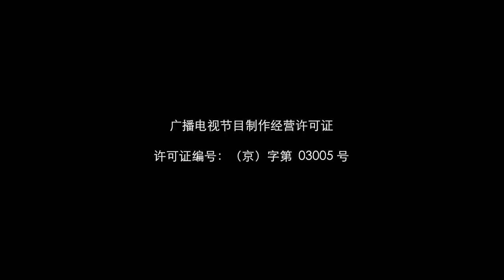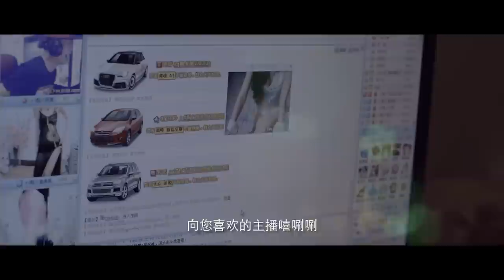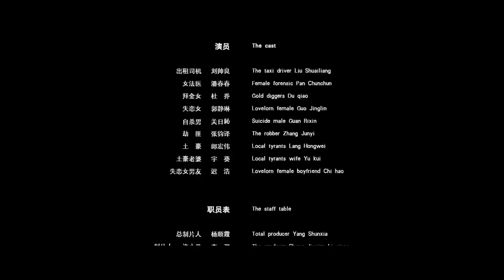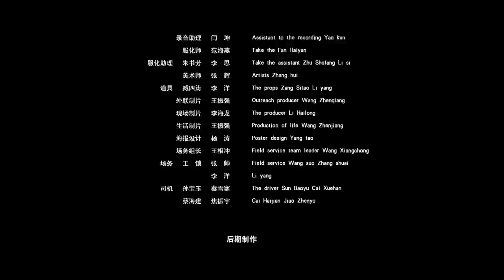《午夜TAXI》 夜色降临不同人的不同人生 【外围女】【自杀男】【女法医】【失恋女】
【剧情简介】
林白是一个编剧，为了写一个《午夜出租车》的剧本，借了好友的出租车，夜晚开车载客，遇到形形色色的人，他仔细观察每一个乘客。外围女是一个嫩模，半夜刚从一个酒店出来的她接到富豪情人的电话，急匆匆上了林白的车去赴幽会。一路上向林白炫耀自己的奢华生活，到酒店后，让林白陪她上房间以证明她说的都是真的。进了房间后二人发现这是一场鸿门宴，原来是富豪妻子发现了二人的私情，更发现富豪送给外围女很多贵重礼物和钱，两口子是要向她讨回这些东西。原来富豪给的大多是高仿品。自杀男是，是他深夜在护城河边上救下的人，他好心送自杀男回家。自杀男不肯回家，一会儿取出刀片要割腕，一会儿又要林白送他去跳湖，被林白拒绝后拿出刀挟持林白，在二人争夺中出了小车祸，就在林白要报警时自杀男告诉他自己刚杀了老婆，自杀男的倾诉让林白同情，在林白的说服下他同意回家看一眼老婆就去自首，到小区门口发现老婆正在焦急地寻找自杀男，原来一切都是他臆想出来的。妻子的关爱让自杀男找回了久违的亲情。
　　　女法医是林白的第四个乘客，她深夜出一个紧急任务，林白激动地跟她去了现场。验尸后送她回家途中，遇到劫匪，正是那个凶手，林白和凶手巧妙周旋，最后把他送到了派出所。
　　　失恋女楚楚可怜的上了林白的车，原来她的男友突然绝情的抛弃了她，失恋女向林白讲述了他们曾经的美好爱情。林白感叹美好爱情抵不过世俗，陪她找到了男友，发现男友已在医院的临终病房里，原来为了不让深爱的人伤心，男友编了这个故事，她的亲人、朋友一起配合了这场演出，男孩最终在女孩的怀里逝去。美好的爱情还是存在的，林白发现自己对这个不幸又坚强的女孩产生了好感。午夜出租车的故事可能还会继续，林白发现自己喜欢上了这个新职业，遇到的每一个顾客背后都有一个故事，有爱情的迷茫、亲情的渴望……